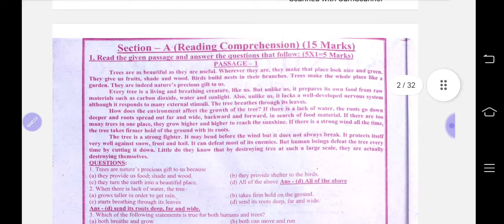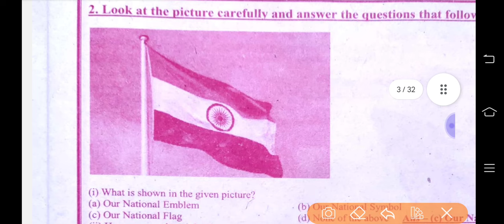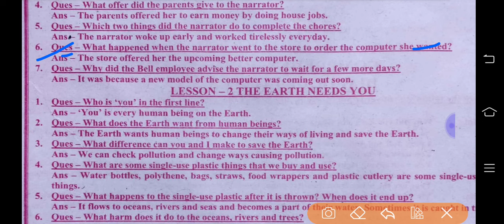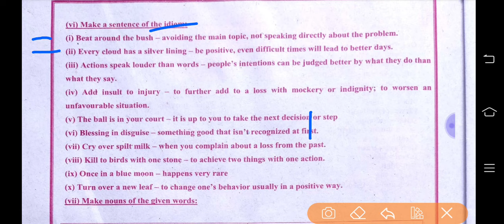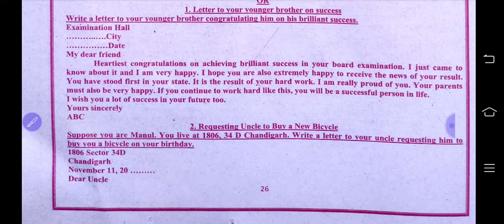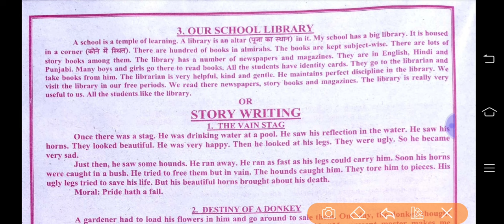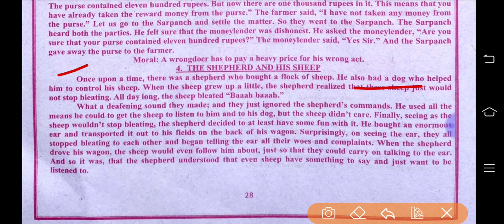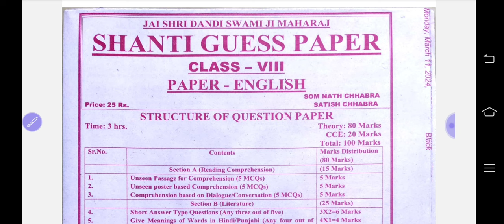Pseb 8th English Shanti Guess Paper 2024 full solution | 15 March _pseb 8th class english paper 2024